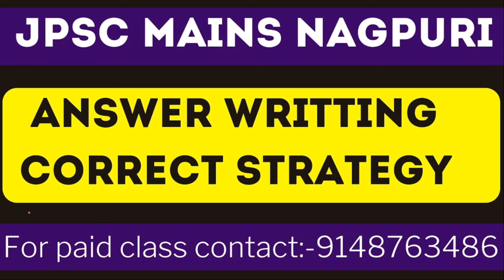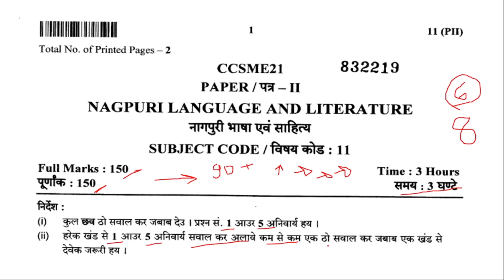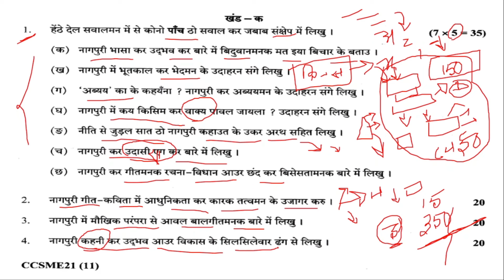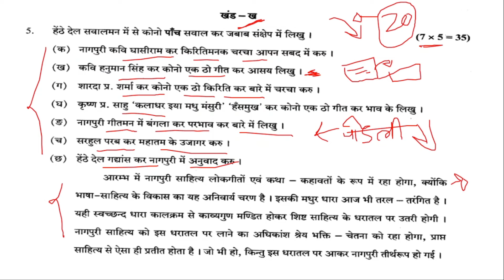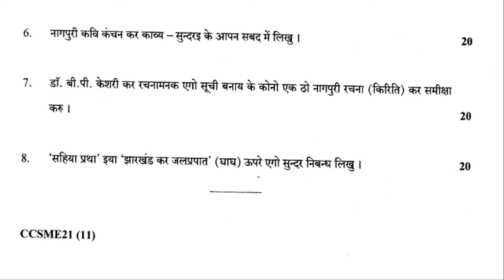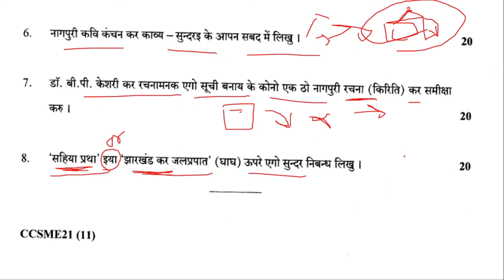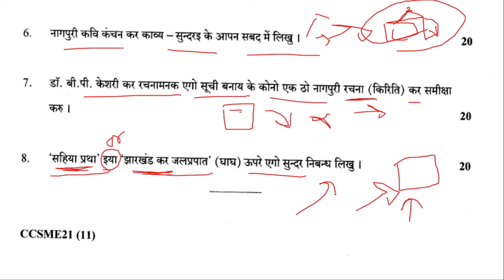Jpsc nagpuri mains question paper analysis (जेपीएससी नागपुरी क्वेश्चन)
हेल्लो दोस्तों आज का विडियो jpsc mains exam में पूछे गए प्रश्नों को विस्तार के साथ बताया गया है साथ ही jpsc answer writting strategy को बताया गया है| जेपीएससी नागपुरी में answer writting को समझाया गया है|

लोकसाहित्य की भूमिका डा० कृष्ण देव उपाध्याय

नागपुरी लोकसाहित्य भुवनेश्वर अनुज